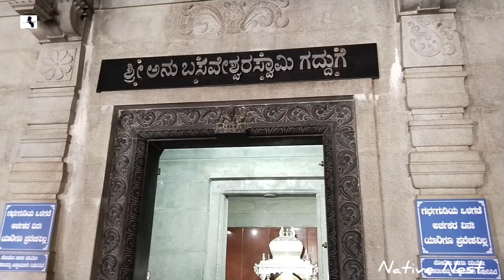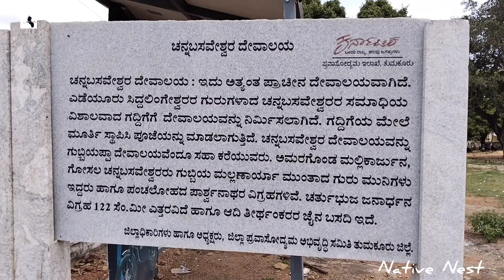ಯಡಿಯೂರು ಸಿದ್ಧಲಿಂಗೇಶ್ವರ ಗುರು/ಸಿದ್ಧರಬೆಟ್ಟದ ಸಿದ್ಧೇಶ್ವರ ಶಿಷ್ಯ/ಗುಬ್ಬಿ ಚನ್ನಬಸವೇಶ್ವರ/Gubbiyappa#nativenest